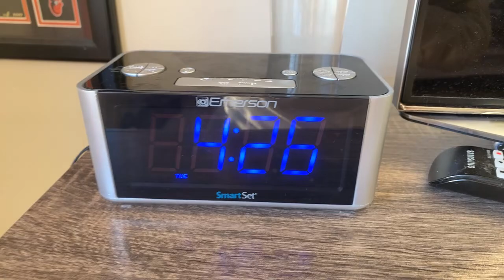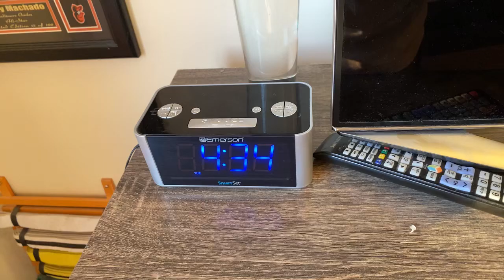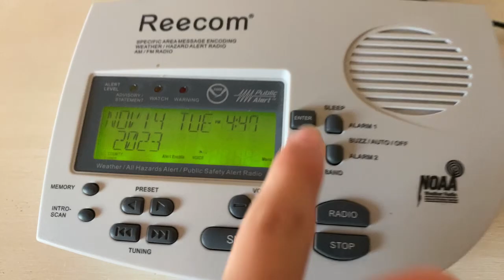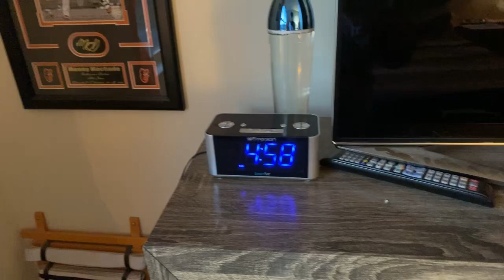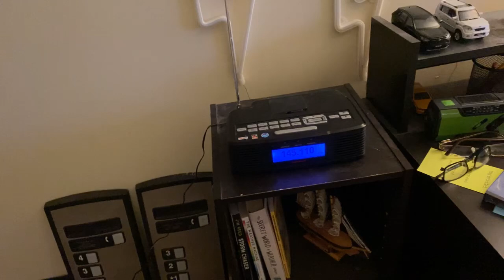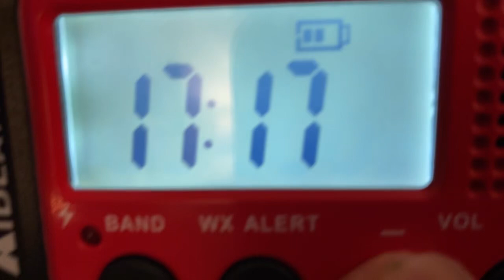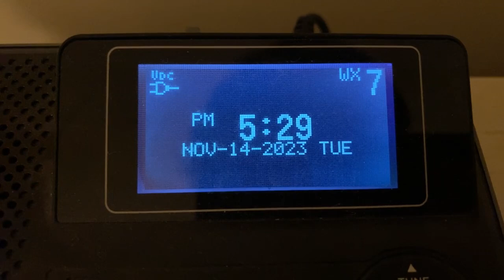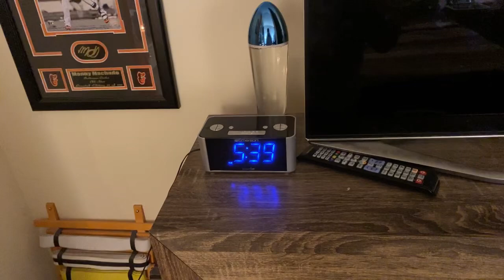Come Hang With Me